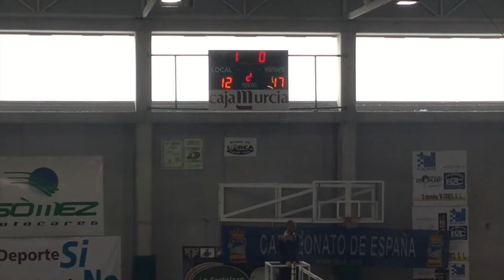Martin Lorca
participación de Martin de Chavarria Muñoz en los campeonatos nacionales juveniles de Volley con su Club Volei Soller celebrado en Lorca, Murcia, del 26-30 de Abril 2017. 6 puesto.